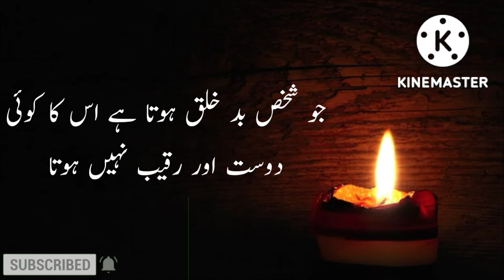Hazrat Ali R.A quote || Urdu Motivational quote